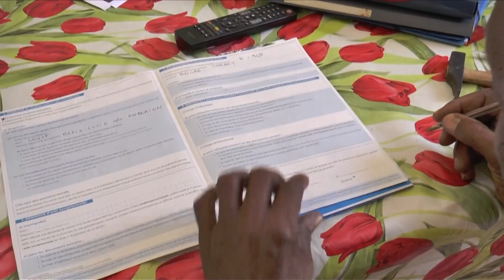ATV - 50 pas géométriques